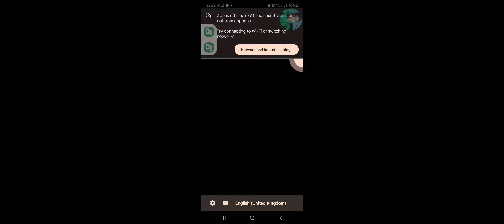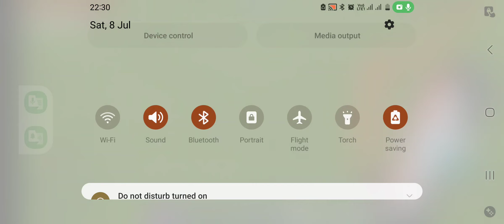I MAKE MY FIRST HOUSE 🏠 IN MINE CRAFT